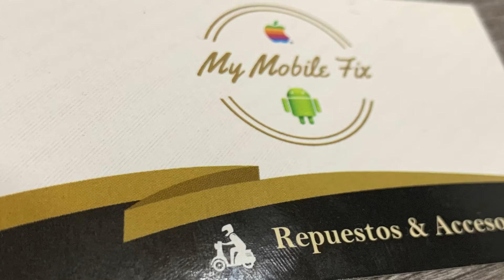BMW E30 aplasta el celular IPHONEX CARRERAS AUTOS CLASICOS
Entrevista CARLOS AVILA CARREAS YAHUARCOCHA IBARRA ECUADOR